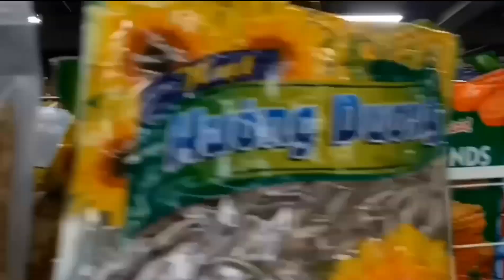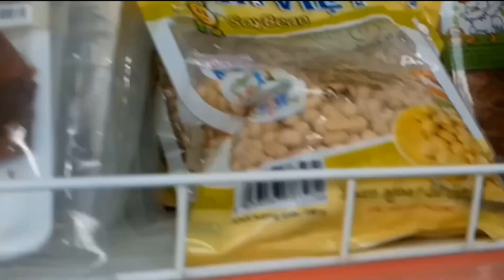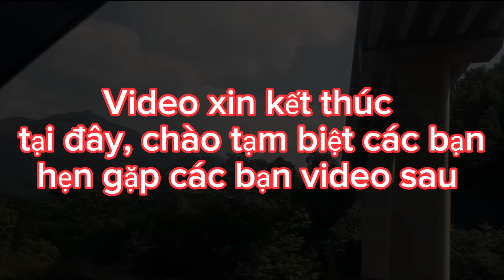đường cao tốc bắc kạn thái nguyên, thành phố thái nguyên đẹp và món ăn ngon